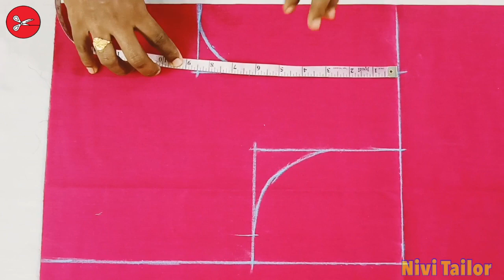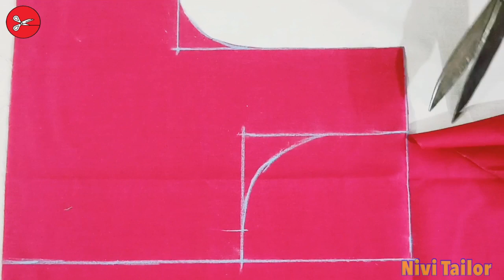ஜாக்கெட்டில் பின் கழுத்து Shape ஏறி, இறங்கி வருகிறதா..! இப்படி வெட்டிப் பாருங்க ..! | Nivi Tailor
ஜாக்கெட்டில் பின் கழுத்து Shape ஏறி, இறங்கி வருகிறதா..! இப்படி வெட்டிப் பாருங்க ..! நச்சுனு இருக்கும்..!!👌👌

KEEP SUPPORTING...!

Easy way to stitch,
learn easy,
sewing classes,
how to cut,
how to stitch,
blouse correction,
பின் கழுத்து இறங்கி வந்தால் இப்படி சரிபார்க்கவும்,
பின் கழுத்து இறக்கம் சரி செய்தல்,
ஜாக்கெட்டில் ஷேப் ஏறி இறங்கி வருவதை சரி செய்தல்,
how to correct back neck,
how to correct blouse shape,

Nivi Tailor,